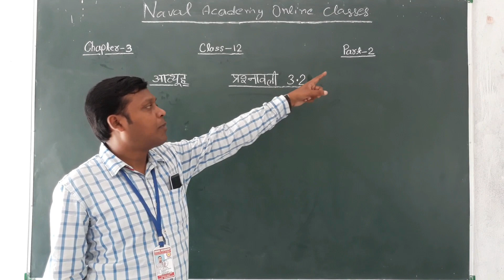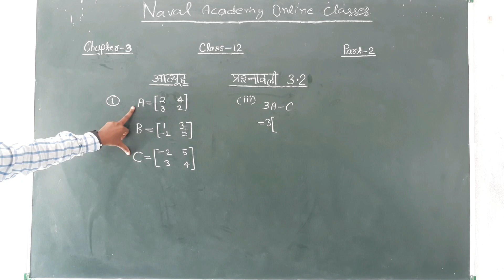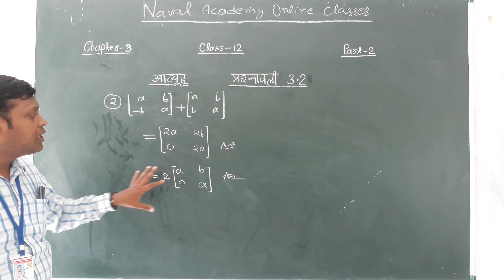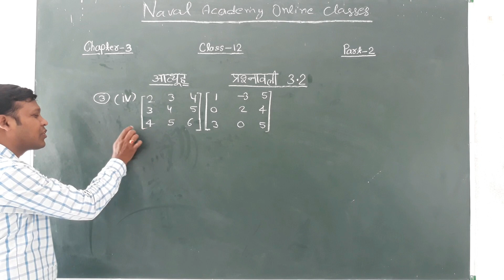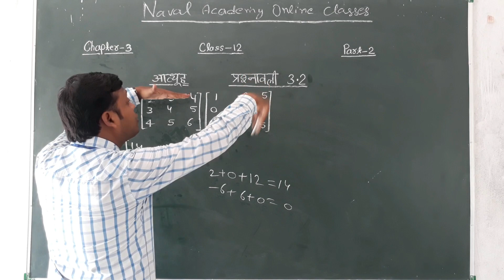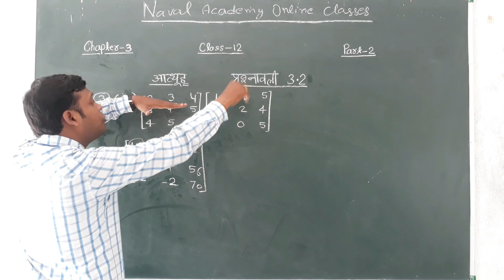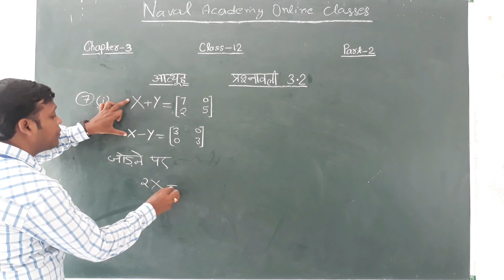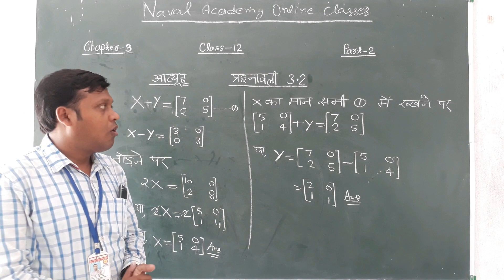Class 12 | Mathematics | Matrices | आव्यूह | गणित | Part 2 | NCERT | Explanation in Hindi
Class 12 | Mathematics | Matrices | आव्यूह | गणित | Part 2 | NCERT | Explanation in Hindi | Naval Academy Online Classes during Coronavirus Lockdown

Address- Address- Sapaha Road (3 km away from Gandhi Chowk), Kasia- Kushinagar, Pincode- 274402
With the Objective of promoting quality education and all round development of children in a congenial environment Naval Academy was founded by Dr. Ramanuj Pandey in 2000 in the fond memory of his father Late Shri. Naval Kishor Pandey
Naval Academy strives to create an atmosphere of love,order and freedom to help the child to have a balanced development of body,intellect and emotion.Our aim is to help the children to develop into successful men and women of upright character and righteous conduct.One of the foremost aims of this school is to lay foundation of ethical and human values at a tender age.The Academy motivates the child to work without the temptation of reward,fear of punishment or any kind of comparison and inspires the young ones to achieve excellence in every walk of life.The Academy strives to create self-confidence in the child and gives him/her the opportunity to bloom in goodness and Global Commitment.